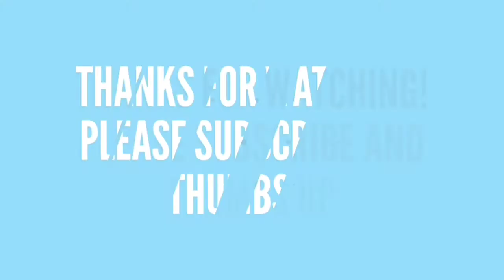Cardi B |Invasion of Privacy album (REVIEW)